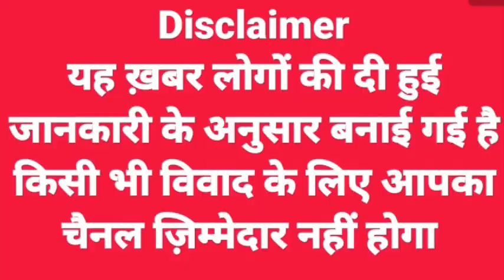सड़कें बंद होने के कारण बागवान लाखों का सेब नाले में बहाने के लिए मजबूर